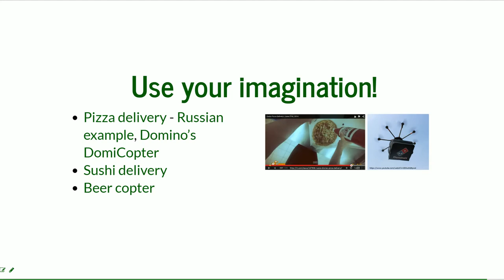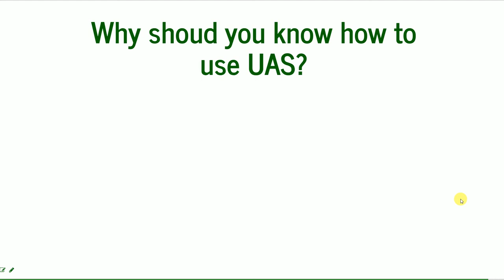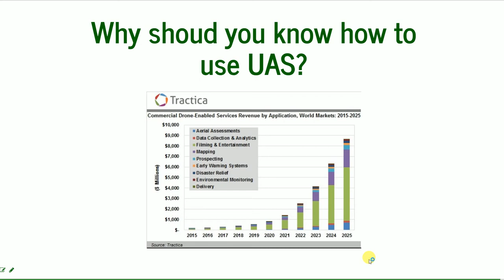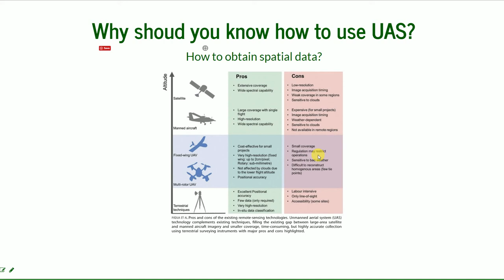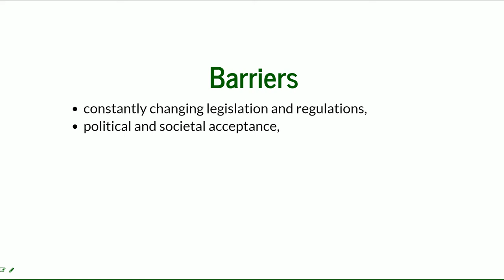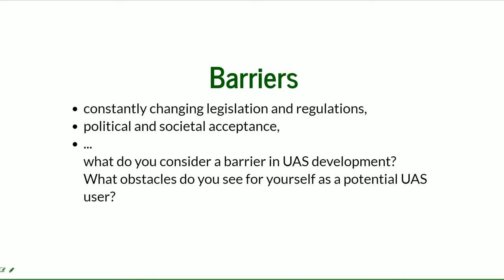UAS basics (Lecture1) part6